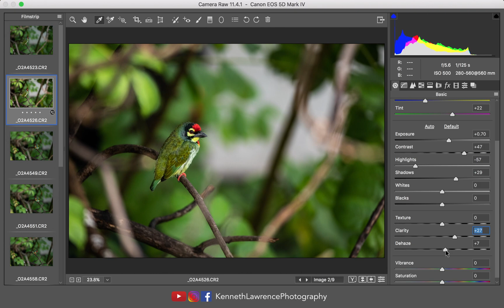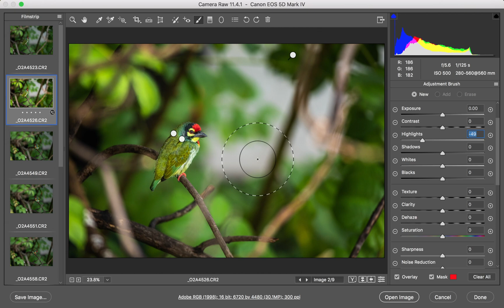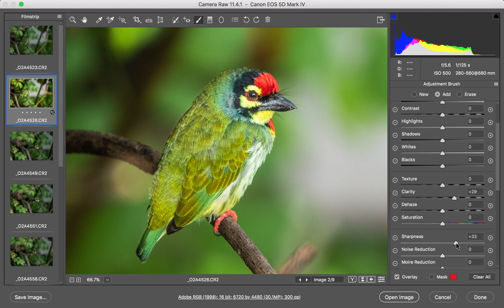Adobe Camera RAW BEFORE & AFTER | Ep 1 - Bird Photography POST PROCESSING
Episode 1 - Bird Photography Post Processing workflow in Adobe Camera RAW.

Species featured - Coppersmith Barbet.
Photographed by Kenneth Lawrence.

If you enjoy this Before & After RAW image processing video, make sure to hit the like button and subscribe to my channel to be notified about upcoming on-field photography / filmmaking videos and tutorials.